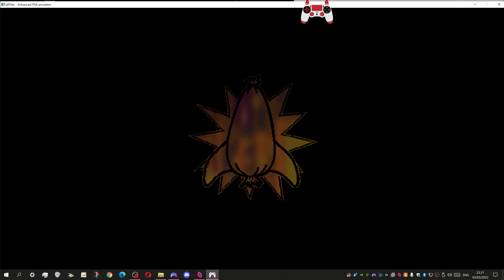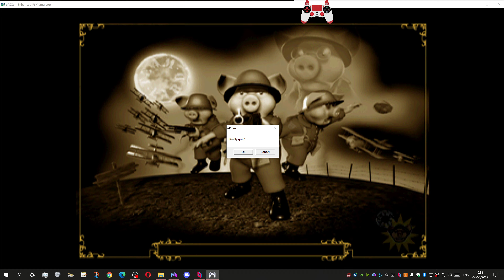Hogs Of War Multiplayer 107 & Worms WMD 80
Stock ranks random generated maps hogs